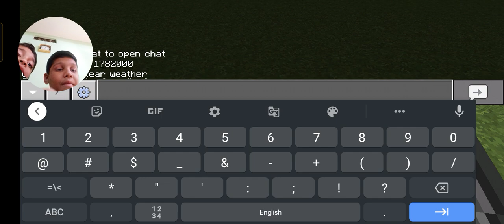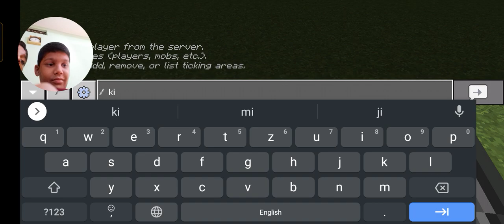The Best MLG